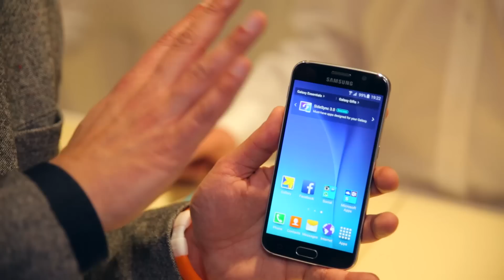Samsung Galaxy S6: Hands-On | deutsch | MWC 2015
Samsung hat das Galaxy S6 präsentiert, wir haben den 5,1 Zoller im schicken Design in Barcelona angeschaut und zeigen Euch Video, was neu ist und erzählen Euch, welche Hardware unter der Haube steckt.